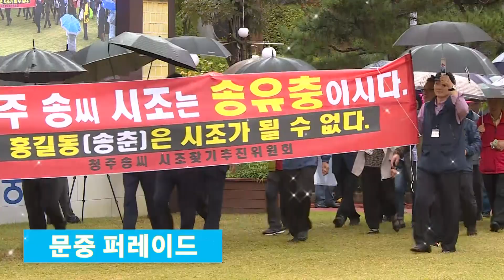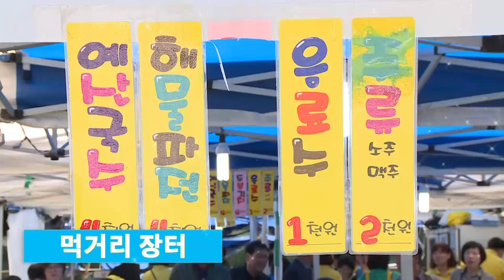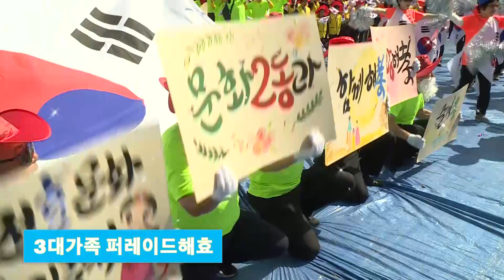제10회 대전효문화뿌리축제